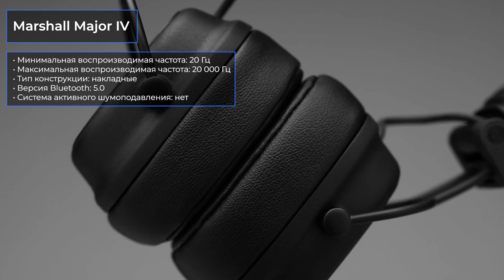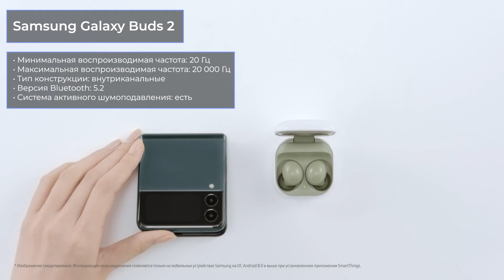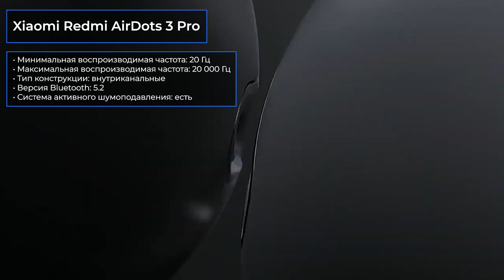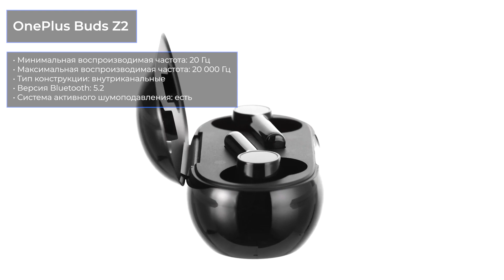ТОП—10. Самые продаваемые беспроводные наушники. Статистика на Декабрь 2023 года!